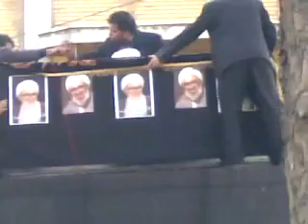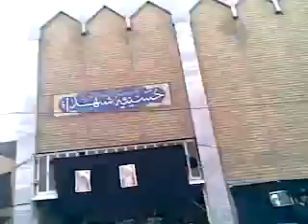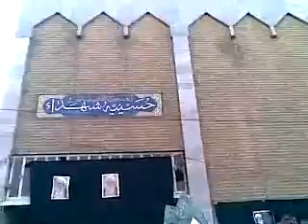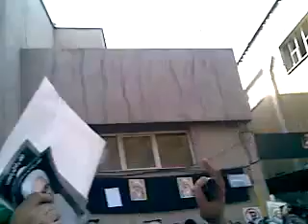مراسم تشییع پیکر آیت الله منتظری3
فیلم لحظه ای که پیکر آیت الله منتظری از سمت بیت تشییع می شود